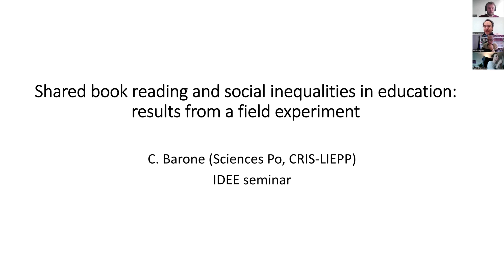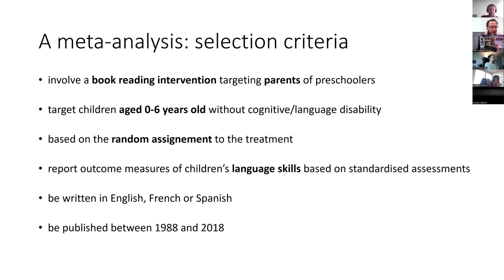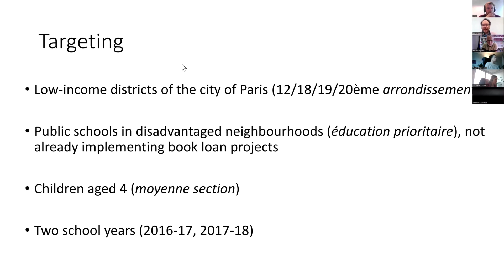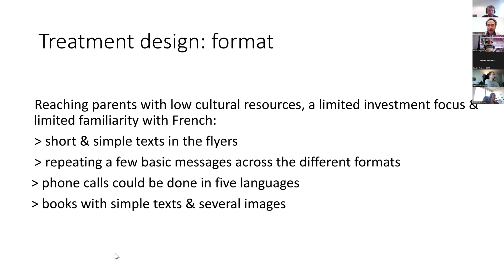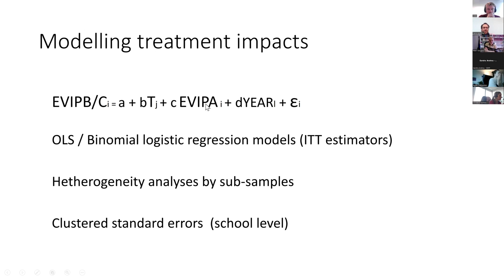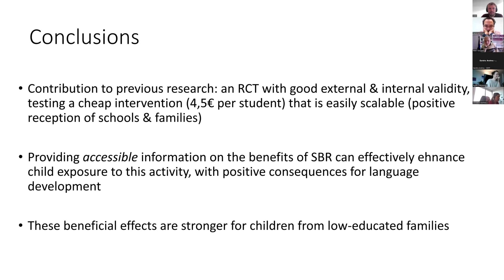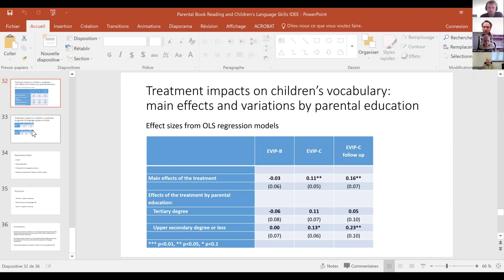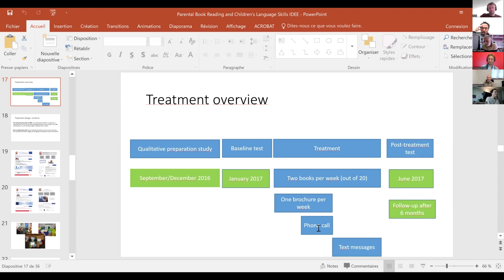Séminaire scientifique IDEE - Intervention de Carlo Barone | 17 novembre 2022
Intervention de Carlo Barone, professeur en sociologie à Sciences Po, pour nous présenter a présenté un travail de recherche portant sur l'évaluation des effets d'un programme de lecture partagée entre des parents issus de milieux socioéconomiquement défavorisés et leurs jeunes enfants., au cours du séminaire IDEE à distance.

L'équipe IDEE organise un cycle de séminaires de recherche pluridisciplinaires visant à réunir la communauté des chercheurs intéressés par les méthodes expérimentales et leurs enjeux, et à lui fournir un espace d’échange.

Pour en savoir plus sur le programme IDEE, rendez-vous sur notre site internet :